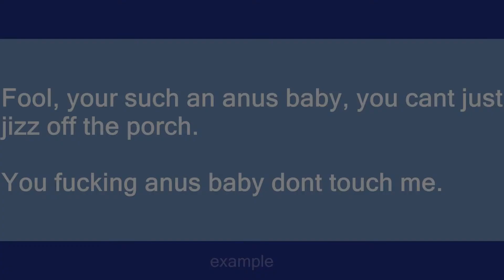anus baby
Slang flashcards: